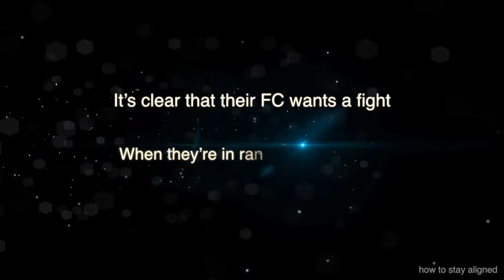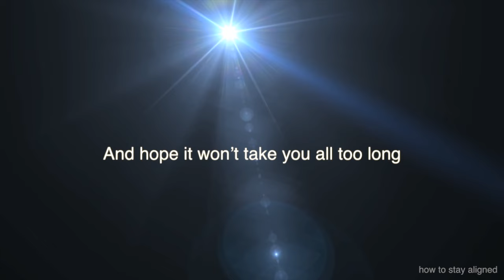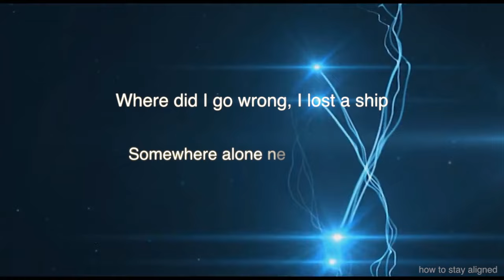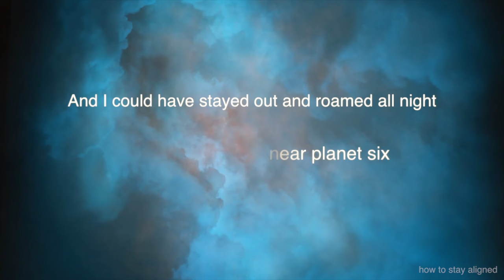How To Stay Aligned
Original:

"How to Save a Life" by The Fray (Epic Records)

Song Performed by Cearul
Lyrics Written by Cearul and Konrad Amadeus
Music Mix Created by Baba Z
Video Created by DoctorVenkman